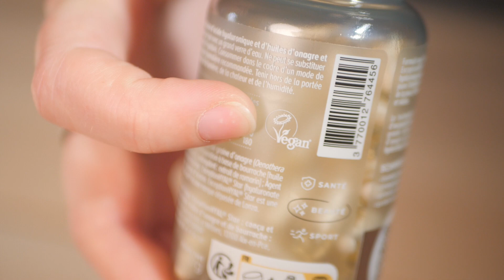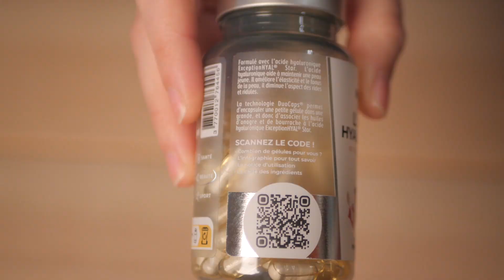Nutri&Co Acide hyaluronique + Huile d Onagre et Bourrache : Test et Avis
👉 Meilleur prix pour Nutri&Co Acide hyaluronique + Huile d Onagre et Bourrache